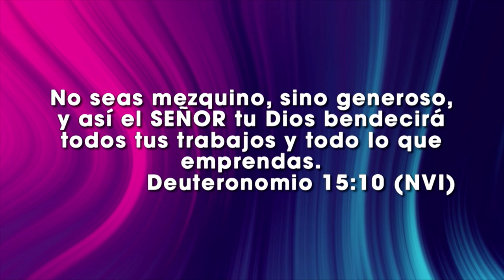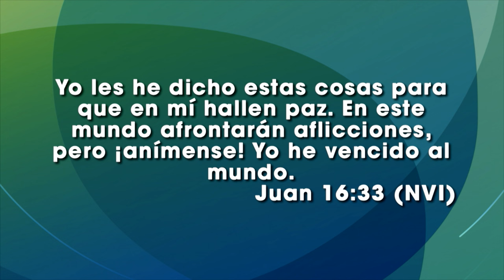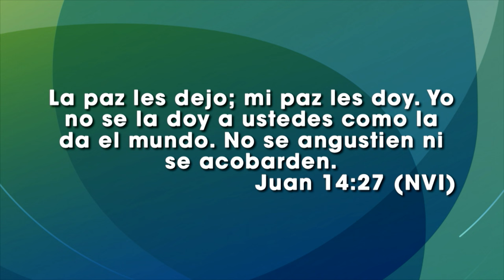Paz de burbuja - Vinicio Pazmiño